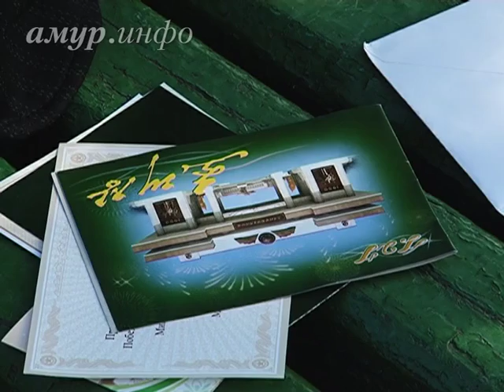Амурскому ветерану вручили орден в КНДР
Амурчанин был одним из 12 россиян, получивших такую награду из рук главы КНДР Ссылка на сайт / Видео предоставлено ТК "Альфа канал"